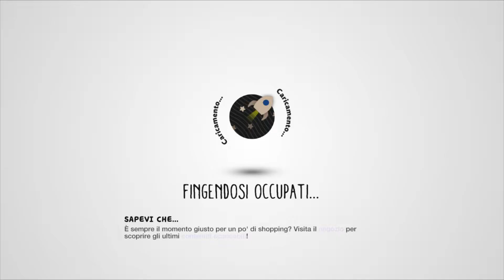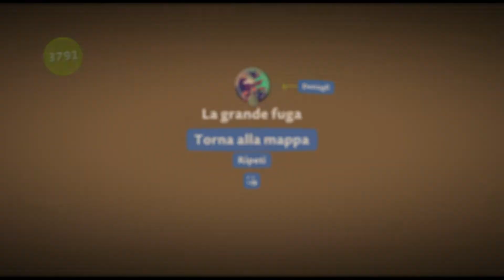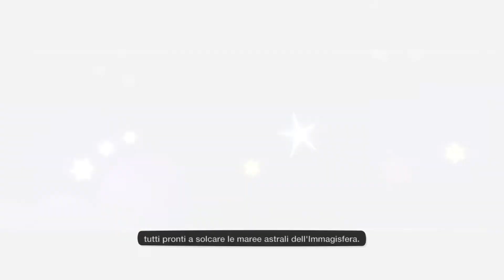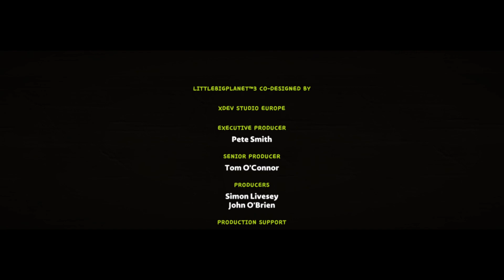Little Big Planet 3 ITA: Storia Principale (Non commentato) #5 FINE